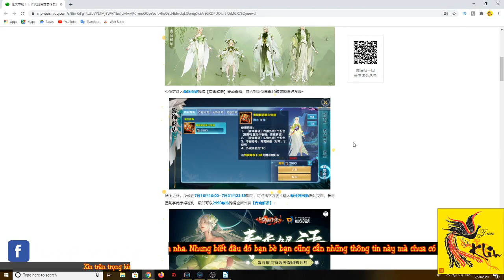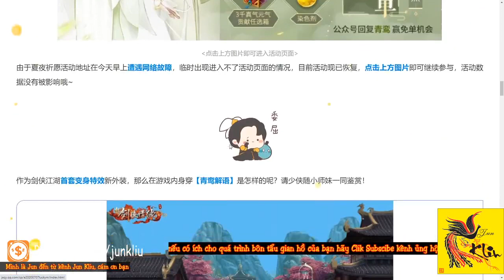[ VLTK Mobile ] Ngoại trang : Thanh Loan Giải Ngữ - Hiệu ứng động tác Loan Phụng bay cao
++ Thanh Loan Giải Ngữ : nghĩa là chim loan phụng màu xanh tung bay trên trời cao giải thoát mọi ngữ âm.

++Ngoại trang lần này là chủ đề Thanh Loan  : với màu xanh chủ đạo , trên áo và xung quanh có vài họa tiết hoa và lá.
Động tác ngoại trang có nhiều hiệu ứng mỗi kiểu hình nhân vật khác nhau , Trong khi múa sẽ hóa thành loan phụng bay cao sau đó hóa thân về nhân vật và dưới chân có hiệu ứng hoa cỏ đua nhau nở khoe sắc.

++Ngoại trang kì này  chỉ có thể mua thông qua gương Thanh Loan Giải Ngữ Hào Hoa Bửu Sương :
Ngoại trang có giá 5980 ngân sức bao gồm
 - Ngoại trang áo Thanh Loan Giải Ngữ có động tác đặc biệt
 - Ngoại trang nón Thanh Loan Giải Ngữ
 - Danh hiệu tồn tại 30 ngày
 - Thuốc nhuộm ngoại trang 10 viên

Lưu ý: Nhân vật đạt kiếm hiệp 10 trở lên mới có thể tặng ngoại trang cho hảo hữu

++ ae nào không hiểu rõ vấn đề nào thì comment dưới để mình giải thik thêm

   Chỉ bấm vào link  và donate trực tiếp ủng hộ Jun thôi ^^!